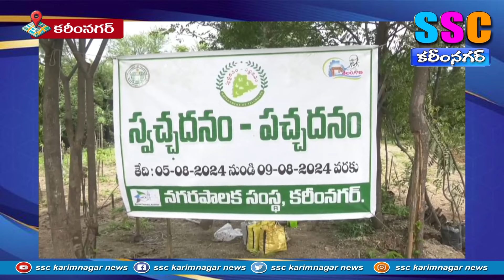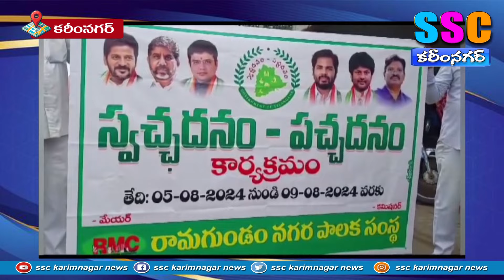ముగిసిన స్వఛ్ఛదనం- పచ్చదనం ... SSC NEWS KARIMNAGAR – 09.08.2024